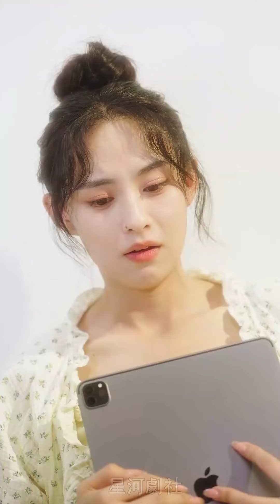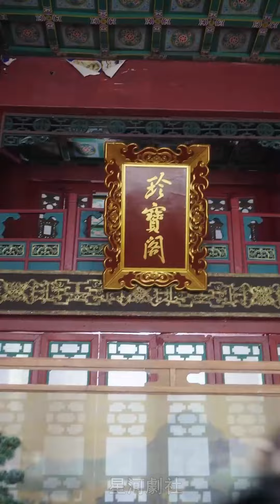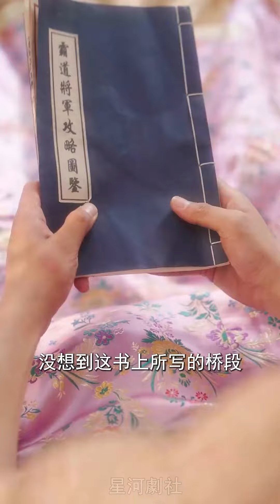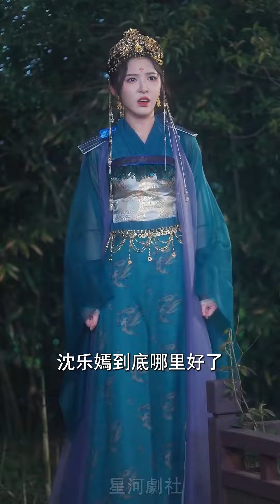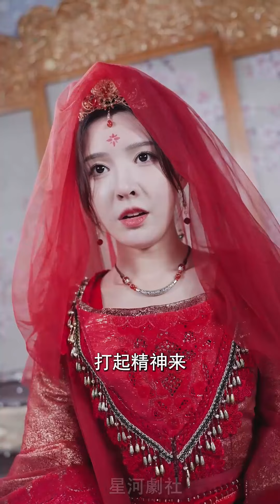【完结】丁敬一＆张雅梦💖《公主殿下在线求生》女孩意外穿越至古装剧中，成为恶毒公主沈乐嫣，为避免原剧结局，她决心善待将军凌云霆，然而，凌云霆也是重生归来，计划暗杀沈乐#短剧